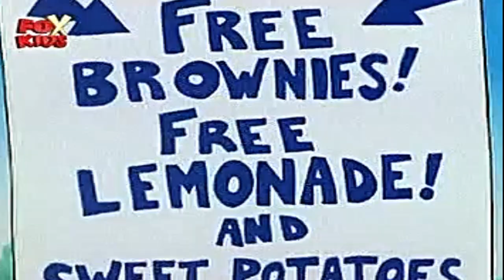Viata cu Louie | 27 - Filmul lui Louie (in romana) Full HD